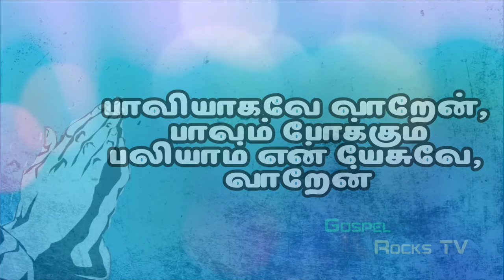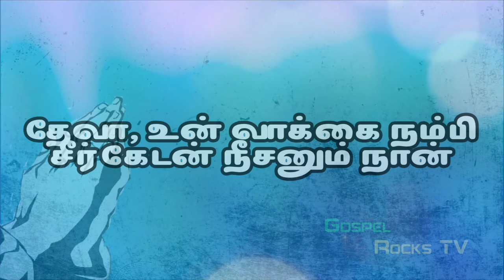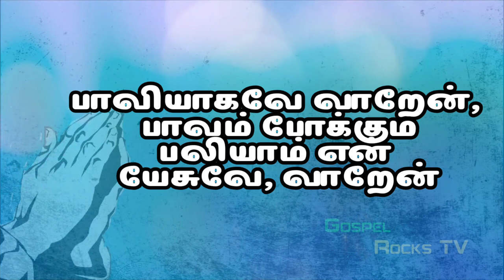பாவியாகவே வாறேன் தமிழிசை கீர்த்தனை# முண்ணைப்பண்# வெப் ஐயர் #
பாவியாகவே வாறேன்

பாவியாகவே வாறேன்

பாவியாகவே வாறேன், பாவம் போக்கும்
பலியாம் என் யேசுவே, வாறேன்

1.பாவக்கறை போமோ என் பாடால்? உன் பாடாலன்றிப்
போவதில்லை என்றே பொல்லாத பாவியே நான் – பாவி

2. நீ வா, உன் பாவம் என்னால் நீங்கும் என்று சொன்னீரே;
தேவா, உன் வாக்கை நம்பி, சீர்கேடன் நீசனும் நான் – பாவி

3. பேய்மருள் உலகுடல் பேராசையால் மயங்கிப்
போயும் அவற்றோடு போரில் அயர்ச்சியாய் நான் – பாவி

4. ஜீவ செல்வ ஞான சீல சுகங்கள் அற்றேன்,
தாவென்று வேண்டிய சாவில் சஞ்சரித்த நான் – பாவி

5. துன்பங்கள் நீக்கி உன்னை தூக்கி அணைப்பேன் என்றீர்
இன்ப வாக்குத்தத்தத்தை இன்றைக்கே நம்பியே நான் – பாவி

6. உன்னைச் சேர ஒட்டாமல் ஊன்றிய தடை யாவும்
உன்னன்பால் நீங்கி நல் உயிர் அடைந்தோங்கவே நான் – பாவி